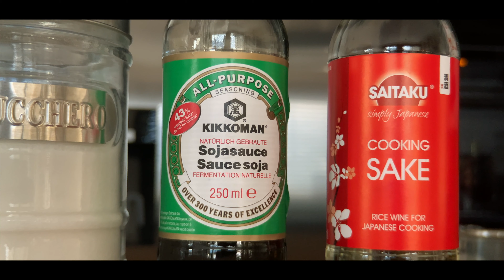[ASMR] How to Make TERIYAKI SAUCE (golden ratio) for Cooking ❀ 黄金比例照燒醬的製作 ❀ Recipe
This is my #3 youtube video. Enjoy!

Super excited to share with you this version of teriyaki sauce. This is the golden ratio for teriyaki sauce. This is THE sauce! It is the base of lots of yummy dishes. You could use it to cook, of course all the teriyaki dishes, and in addition to that, you could absolutely use it to make BBQ sauce, yakitori, season vegetable dishes, fried rice, stews, soups, and the list just goes on. It is so simple to make and so so sooooo versatile. So please do, give it a try :)

這是我製作的第3支影片。請多指教！

非常興奮與各位分享這版本的照燒醬。這是照燒醬的黃金比例。它是廚房不可或缺的全方位調味料因為它是很多美食的調味料基礎。各位可以用它來做所有照燒佳餚，而且還有燒烤醬、炒菜、炒飯、燉肉或蔬菜、煮湯等等等。這照燒醬非常容易做所以請務必試試看喔！

Ingredients:

50g   sugar
100ml   light soy sauce
100ml   cooking sake
100ml   mirin

Golden ratio =   sugar(1)  :  light soy sauce(2)  :  cooking sake(2)  :  mirin(2)

食材：

50克   白砂糖
100毫升   醬油生抽
100毫升   料理酒
100毫升   味醂

黃金比例 =   白砂糖(1)  :  醬油生抽(2)  :  料理酒(2)  :  味醂(2)

Editing Softwares :

Video : Final Cut Pro
Pictures : Clip Studio Paint

Equipments:

Camera :   iPhone Xs
Lens :   Tele 58mm lens (from Moment)
Tripod :   Mini GorillaPod